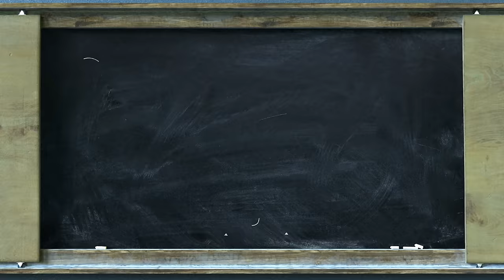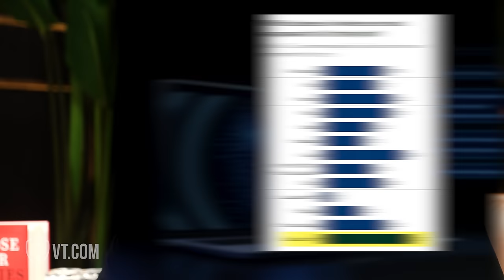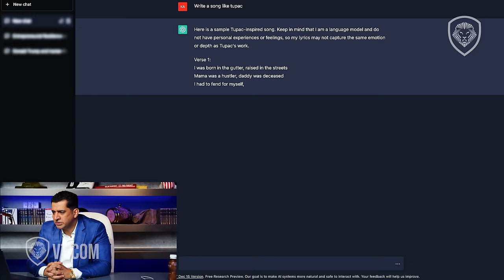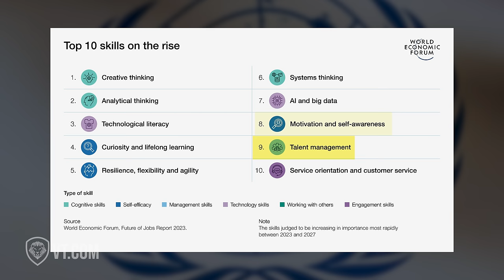The AI Revolution: Will Robots Take Your Job?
Patrick Bet-David discusses the future of AI in the workplace. How many jobs will it replace in the next decade?